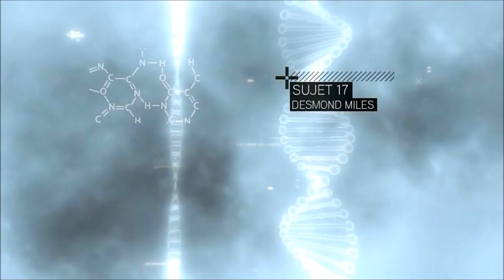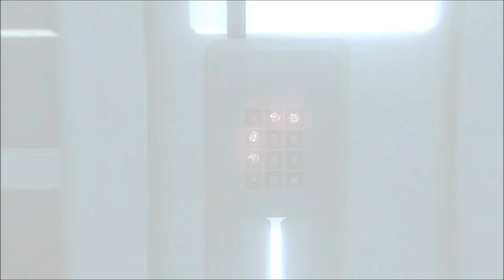Assassin's Creed II speedrun [5:42:16] Part 01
Ubisoft Assassin's Creed II speedrun in 5:42:16 by Fed981, Part 01/18-1/1

I thought to do this run in November 2010 ; the first segment was finished on 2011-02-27 and the last one on 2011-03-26.
I wish to thank firstly my girlfriend, for her support during the attempts. I also wish to thank SDA team, especially for the technical problems I had. I thank people on the forum too, for giving me many tips. I also took some tips on several websites : TheHiddenBlade, The Assassin's Creed Wiki, and other things like walkthroughs on YouTube.
The game settings were all at the minimum, including the resolution.
The only rules I fixed were no save warping and no death abuse. Originally the run was planned to be a single-segment run, but I finally did it in 18 segments, because a single-segment would have been too difficult and too long. As a general comment, I would say that I tried to run as fast as possible, but I had sometimes to slow down in order to dodge people in the streets, for instance. Also, I know that, in a few moments, I could have done quicker, but I prefer to be sure, rather than use a random method. For the time, I think that we can trust the in-game timer, despite it does not count the time spent oustide the Animus. Each segment adds about 5 seconds to the time.

Segment 01 - Beginning (Abstergo Industries/hideout)

A good thing in this segment is the only cutscene you can skip in the game, the very first one, right after the name entry. The beginning is easy ; I managed to perform every move before the game prompts to do them (as baby Ezio). After following Lucy till the elevator, as you can see, it's possible to run stright forward to the next elevator without being spotted, but you have to wait for Lucy to stop and to run along the left side, because there are two guards on the right.
The fight in the parking lot has been improved comparing to the original plan : Lucy can beat the guards much faster than Desmond, because she can perform counterkills. So, just put Desmond in a corner, do not look at Lucy and the fight will end quickly, as in this run.
Nothing special to say about the hideout ; I decided to begin to talk with Shaun because he's far away comparing to Lucy and Rebecca. Also I turned a little too much while approaching Rebecca.